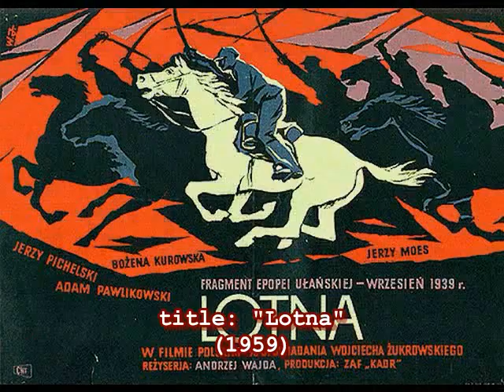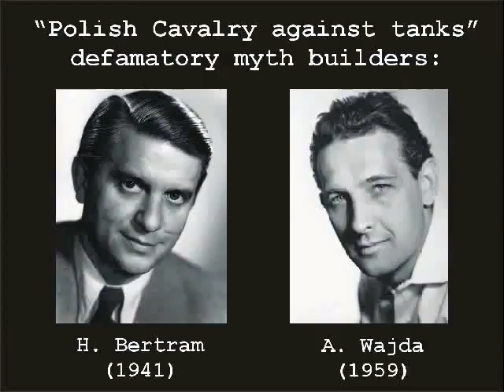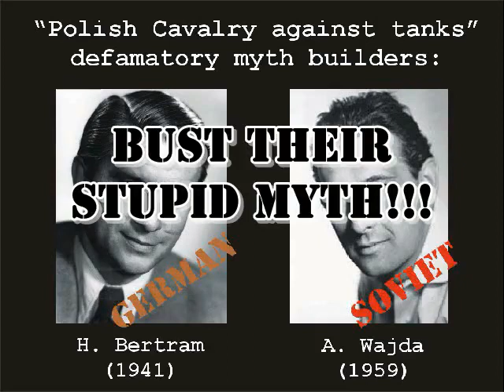Polish cavalry in the invaders' propaganda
1st absurd thread was made in III Reich
title: "Kampfgeschwader Lützow" (1941)
label: "Tobis"
director: Hans Bertram

* 2nd idiotic movie was made in Soviet Republic of "Poland"
title: "Lotna" (1959)
label: "Kadr"
director: Andrzej Wajda

both invaders: Germany and Soviet proclaim that Poles are idiots, so:
 - Polish cavalrymen charge headlong into the advancing German tanks;
 - Polish cavalrymen level their lances and sabres against Panzers, as well...

* there are most moronic scenes ever in the soviet movie "Lotna" (1959)